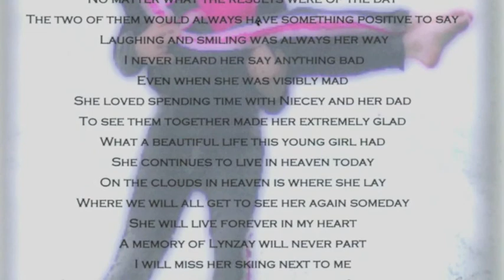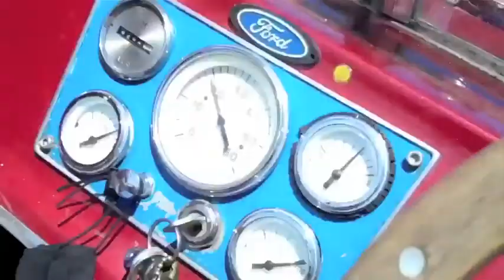Water Ski at State on Wazeecha 2011 part 3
Free Water ski Lessons or ski time to improve abilities on lake Wazeecha during The 2011 Wisconsin State/Regional Water Ski Show Tournament  day 2 July 23rd
Always free and for fun... In Memory of Lynzay Marie Legois